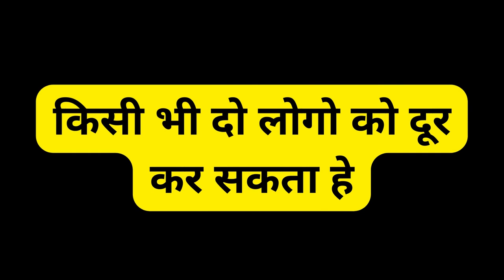रविबार को यह मंत्र रात को 101 बार बोल देना आपके प्यार का फ़ोन अपने आप आएगा